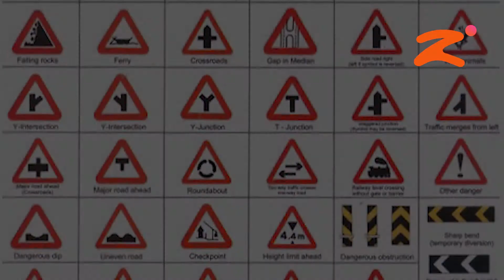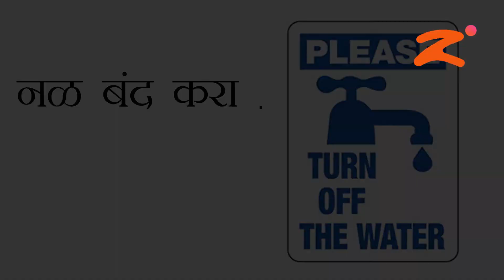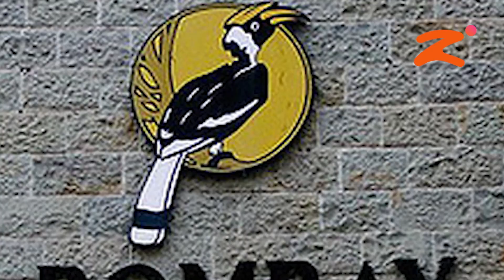Les 04 : पर्यावरणीय व्यवस्थापन : Part 6 : Maharashtra Board : Class 10th : Marathi Medium